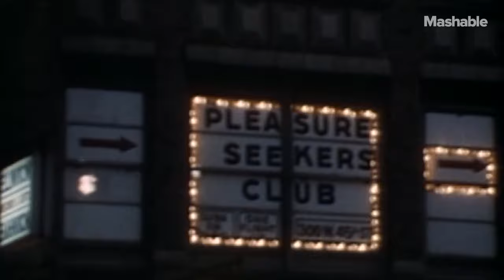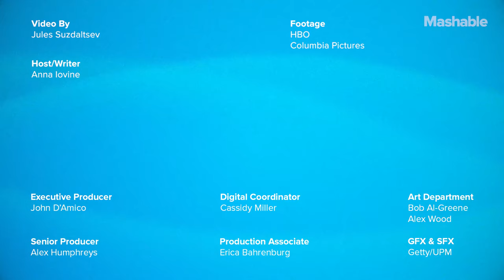Why Is 'Step' Porn So Popular? | Mashable Explains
Porn comes in many forms, but one particularly popular genre focuses on step-sibling or step-parent relationships. Do that many people really want to watch incest, or is there something else going on?